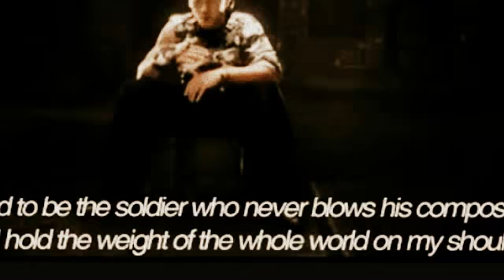eminem- Welcome to Detroit City